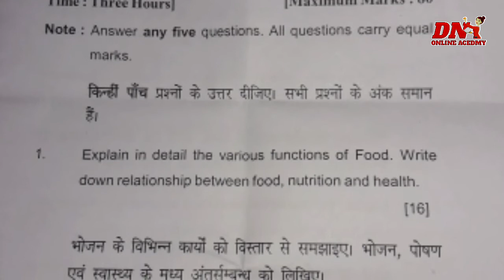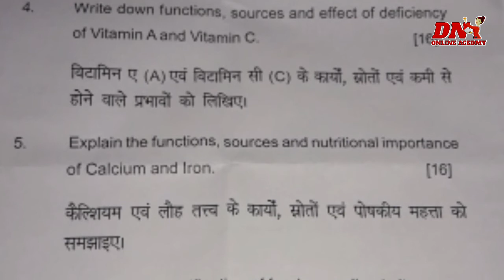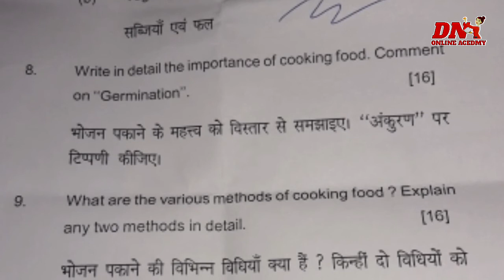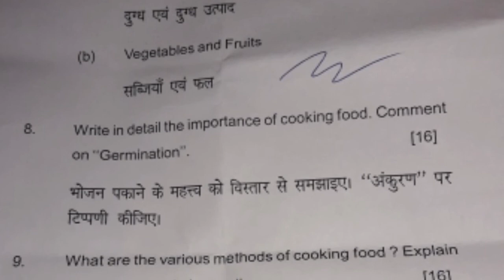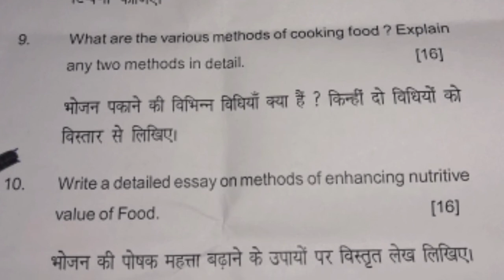b.a. 2nd year 3rd sem. home science question paper 2021||PAPER 1 FOOD AND NUTRITION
b.a. 3rd year  5th sem. home science question paper  2021||PAPER 1 FOOD AND NUTRITION